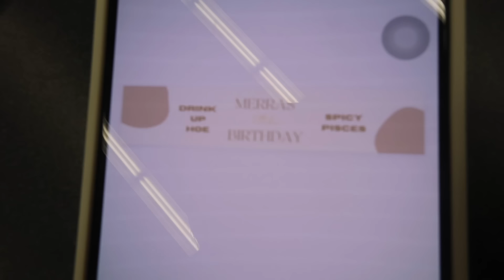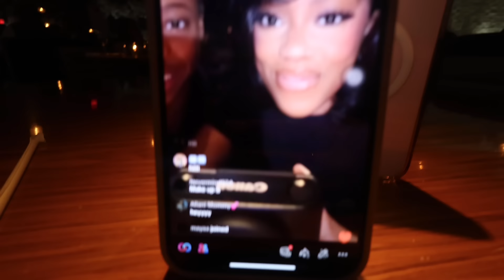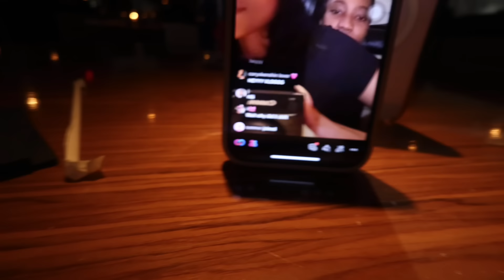VLOGS: A MONTH WITH MIKARIA IN 35 MINUTES!? | camera struggles, date night, girls time, b-ball game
I'm a MUA now! If you are in the Atlanta area, come get a Digelglam by me

In today’s video I have gathered a large amount of clips I recorded from the month of March. So come along, and see how it went for me! Let me know what new videos you all would like to see ;)
~Mikaria

Amazon Storefront